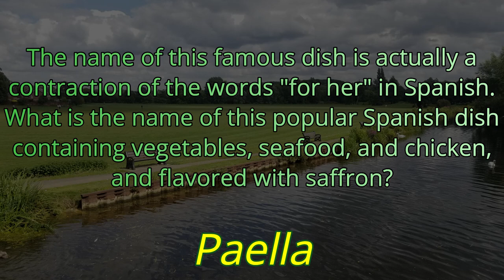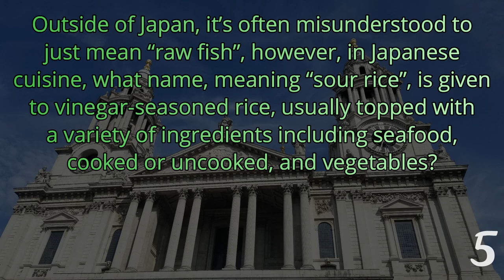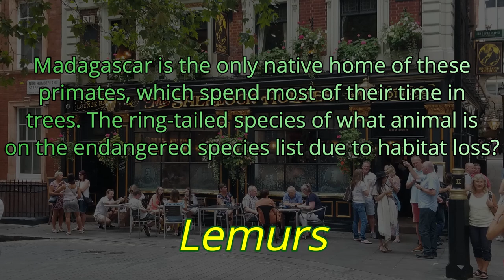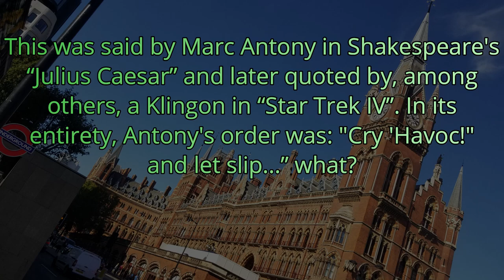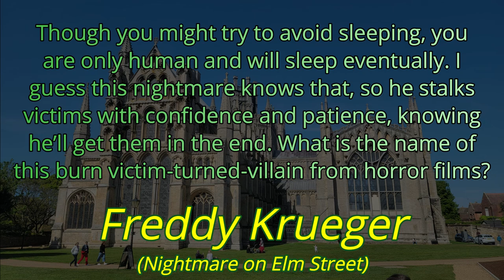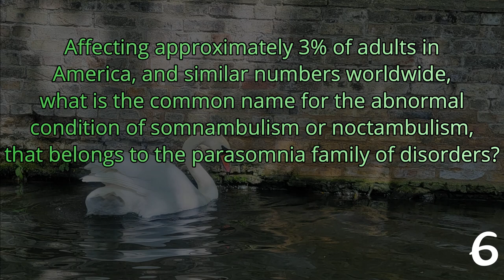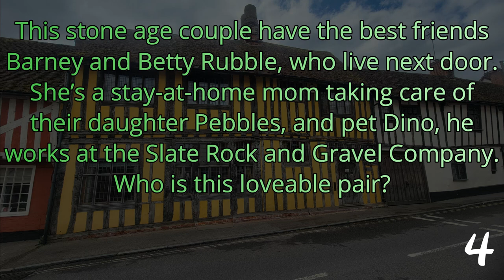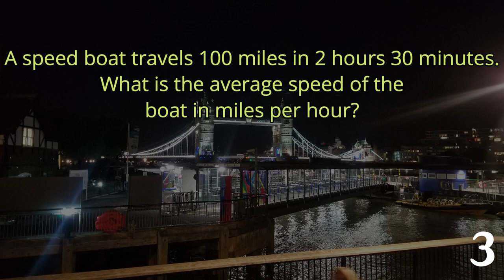DAY 115 - 21 Question Random Knowledge Quiz - 365-Day Trivia Road Trip (ROAD TRIpVIA- Episode 1134)